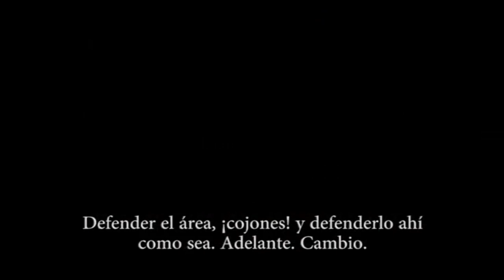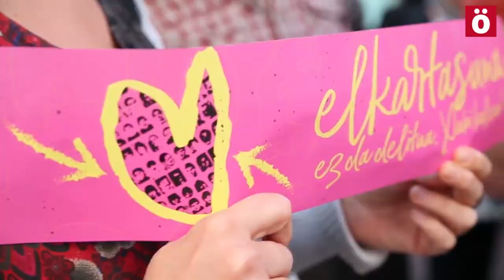Bada garaia, San Fermin sin presxs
Manifestazioa: Uztailak 4, asteazkena, 19etan, Bus Geltoki Zaharretik (Iruñea)